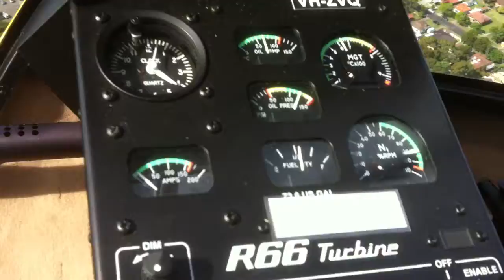Helicopter Flight towards Sydney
A flight towards Sydney with Mountain High Helicopters pilot Jeremy Matthewson in an R66 - our guests having a GREAT time!!! today to book a flight of your own!